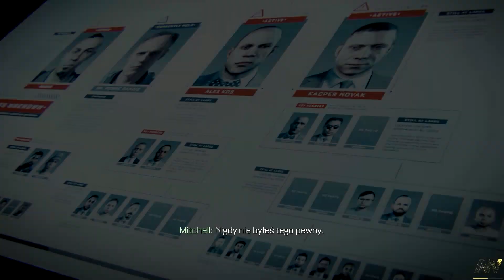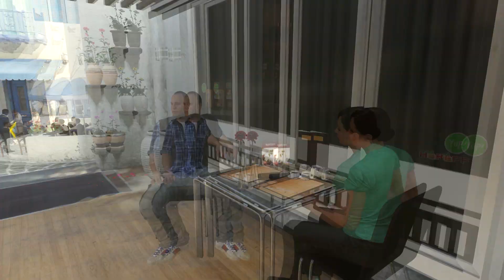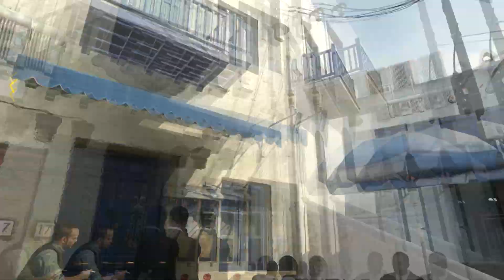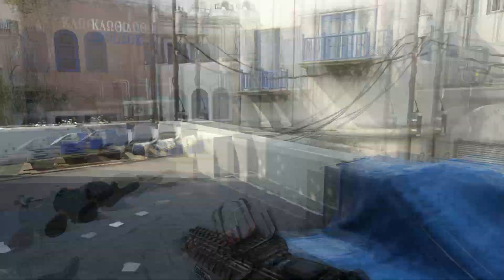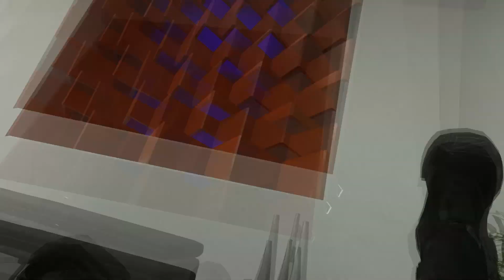#6 Zagrajmy w Call of Duty: Advanced Warfare PL - Misja "Polowanie" - Polski Gameplay - 1080p/60FPS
Gdzie najtaniej kupicie Call of Duty: Advanced Warfare ?

Zagrajmy w Call of Duty: Advanced Warfare lub jak kto woli Let's Play z Call of Duty: Advanced Warfare.

"Call of Duty: Advanced Warfare to kolejna część jednej z najpopularniejszych serii gier wideo.
Jest to pierwsza część stworzona przez studio Sledgehammer Games, założone w 2009 roku przez Glena Schofielda i Michaela Condrey’a. Gra skupia się na ukazaniu futurystycznego pola walki, gdzie wykorzystywane są rozmaite gadżety. Żołnierze wyposażeni są w egzoszkielety, dzięki którym stają się silniejsi, mogą skakać na wielkie odległości, używać zaawansowanego technologicznie kamuflażu czy też wspinać się po pionowych ścianach budynków.
Oprócz tego na polu walki wykorzystywane są niewielkie latające drony, pojazdy unoszące się w powietrzu (hoverbikes), a także osłony rozstawianie w czasie wymiany ognia.

Akcja produkcji rozpoczyna się w przyszłości, dokładnie w roku 2052. Prywatna korporacja militarna ATLAS Corporation, dowodzona przez Jonathana Ironsa, chce uratować ludzkość, starającą się stanąć na nogi po globalnym, terrorystycznym ataku na wojsko i kluczową infrastrukturę. Gracz wciela się w jednego z żołnierzy, korzystającego w walce z zaawansowanych technologicznie urządzeń, w tym wspomnianego egzoszkieletu.
Naszym zadaniem, wraz z resztą doskonale przeszkolonego oddziału, jest przywrócenie porządku na pogrążonym w chaosie świecie."